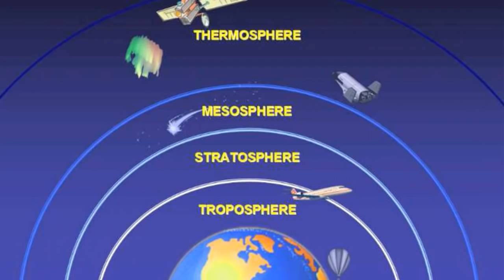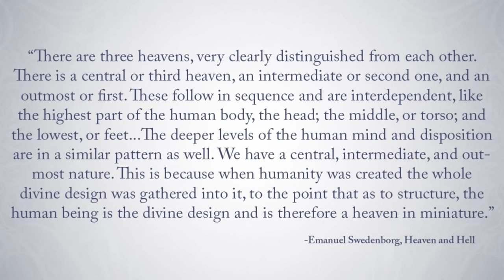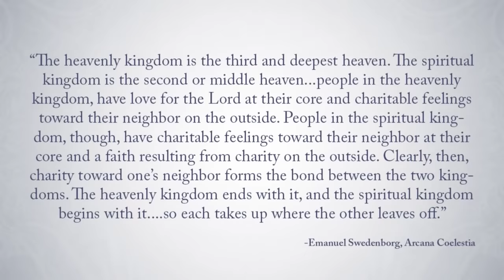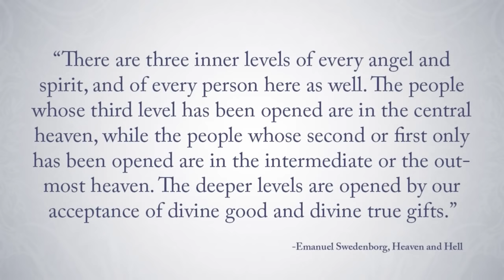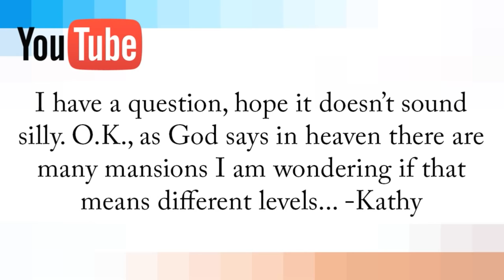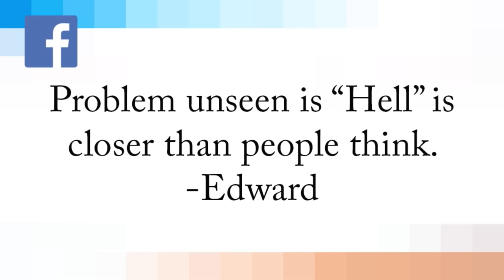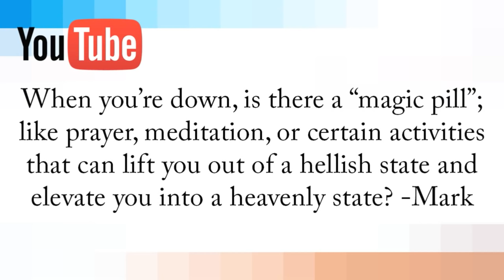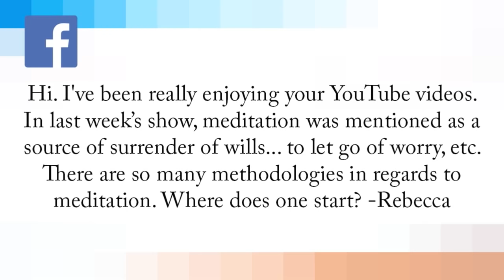The Levels of Heaven -- Swedenborg and Life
What’s the similarity between the organization of heaven and the organization of our minds? How do we open the deepest levels of our spirits? Join us, along with Dr. Soni Werner and Chara Daum as we discuss Swedenborg's accounts of his spiritual experiences and what he learned through them.

Topics Include:

-Levels of Heaven and The Mind
-What are the Different Heavens Like?
-How do We Open the Levels of the Mind?

★☆★RELATED QUOTES FROM SWEDENBORG★☆★

“There are three heavens, very clearly distinguished from each other. There is a central or third heaven, an intermediate or second one, and an outmost or first. These follow in sequence and are interdependent, like the highest part of the human body, the head; the middle, or torso; and the lowest, or feet...The deeper levels of the human mind and disposition are in a similar pattern as well. We have a central, intermediate, and outmost nature. This is because when humanity was created the whole divine design was gathered into it, to the point that as to structure, the human being is the divine design and is therefore a heaven in miniature.” -Heaven and Hell 29-30

“The heavenly kingdom is the third and deepest heaven. The spiritual kingdom is the second or middle heaven...people in the heavenly kingdom, have love for the Lord at their core and charitable feelings toward their neighbor on the outside. People in the spiritual kingdom, though, have charitable feelings toward their neighbor at their core and a faith resulting from charity on the outside. Clearly, then, charity toward one’s neighbor forms the bond between the two kingdoms. The heavenly kingdom ends with it, and the spiritual kingdom begins with it. so each takes up where the other leaves off.” - Arcana Coelestia 5922

“There are three inner levels of every angel and spirit, and of every person here as well. The people whose third level has been opened are in the central heaven, while the people whose second or first only has been opened are in the intermediate or the outmost heaven. The deeper levels are opened by our acceptance of divine good and divine true gifts.” -Heaven and Hell 33

“People who are actually affected by divine true gifts and let them directly into their lives-into their intentions and therefore into act-are in the central or third heaven...people who do not let such gifts directly into their intentions, but into their memory and from there into their discernment, intending and doing them as a result of this process, are in the intermediate or second heaven. People who live good moral lives, though, and believe in the Divine with no particular interest in learning, are in the outmost or first heaven.” -Heaven and Hell 33